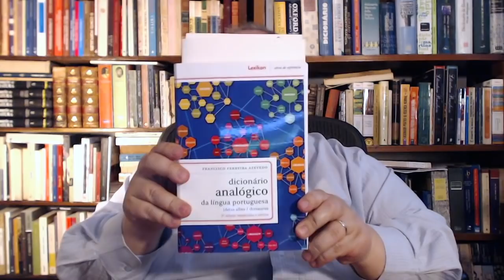Dicionário Analógico da Língua Portuguesa (Francisco Ferreira Azevedo)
Muito diferente dos dicionários comuns, este é uma ferramenta imprescindível para quem trabalha, de alguma forma, com as palavras.